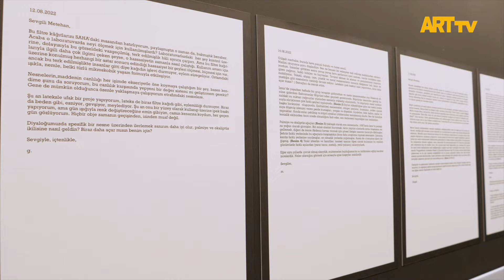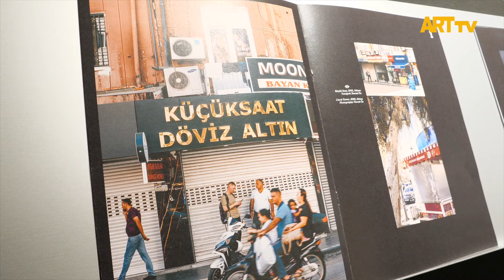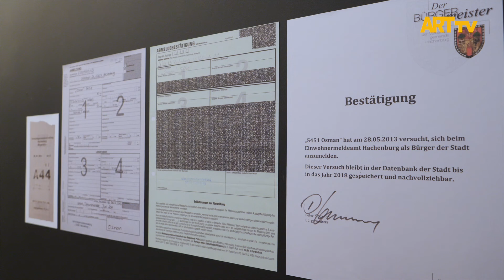Maharetli Şeyler | Millî Reasürans Sanat Galerisi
Maharetli Şeyler
12 Ekim - 3 Aralık 2022
Milli Reasürans Sanat Galerisi

Sevim Sancaktar’ın küratörlüğünde hazırlanan Maharetli Şeyler sergisi 12 Ekim - 3 Aralık 2022
tarihleri arasında Millî Reasürans Sanat Galerisi görülebilir.Sergi için hazırlanan kitap, Ezgi
Bakçay, Emre Gönlügür, Gökhan Mura, Gülşah Mursaloğlu&Metehan Özcan ve Sevim
Sancaktar’ın kaleme aldığı yazılardan oluşmaktadır.

Maharetli Şeyler sergisi, dünyayla aramızdaki görsel ilişkileri, nesneleri kullanarak okumayı deneyen nesne(şey) odaklı bir çalışma. Maharetli Şeyler sergisi, metinleri ve farklı disiplinlerde ürettikleri işleriyle davet edilen Umut Altıntaş, Mehtap Baydu, Ezgi Bakçay, Emre Gönlügür, Gökhan Mura, Gülşah Mursaloğlu, Metehan Özcan, Sevim Sancaktar, Gülsün Karamustafa, Zeynep Kayan, Damla Sari ve Meliha Sözeri’nin çalışmalarının katkılarıyla oluşuyor.

Sanat yapıtı olarak nesne, gündelik hayatın parçası olarak nesne, gözün görmezden geldiği ‘şey’… Kutu, ayna, sandalye, tekne küreği, diş macunu, metruk bir binada kalmış bir dolap, c vitamini tabletleri, silika jel, yumurta kabukları, ev eşyaları, kumbara, baston, kapıcı dairesi çağrı panosu, tel, kâğıt gibi malzeme ve nesneler nasıl anlam taşıyıcılarına dönüşebilirler? Kimin zamanında var olabilir, bizlere nasıl ulaşırlar? Nesnelerden anlama doğru giden süreci araştırırken sergiye katkı veren sanatçı ve akademisyenlerin kaynağın ve sonucun bazen yerini değiştirmesine olanak veren yaklaşımları, çalışmaların formunun sergileme mekânıyla iç içe geçerek kendi kendini tercüme etme derdinin peşinden gidiyorlar. Belirli bir tarih yazımının parçası olarak ele alınmamış, etrafımızda belki sıkça gördüğümüz ya da gündelik olarak kullandığımız ama üzerine pek düşünmediğimiz, sıradan şeyleri düşünmeye davet ediyorlar.

Maharetli Şeyler sergisine bir de kitap eşlik ediyor. Okumalar bağlamında yer alan sanatçı eserleri ve arşivsel malzemelerin kitaptaki varlıkları sergi mekânında dönüşüyor. Sergi mekânı, metinlerle iç içe geçmiş kavramsal dünyası ile izleyiciye kendi imgelerini bulmaya davet eden bir deneyim alanı sunuyor.

Sergi 3 Aralık’a kadar Millî Reasürans Sanat Galerisi’nde görülebilir.